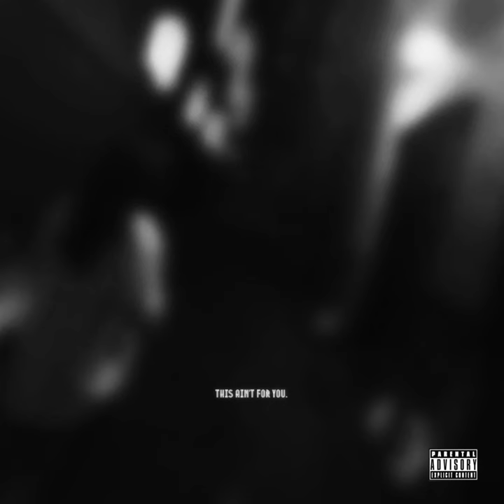can't love (feat. K Dazee)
can't love (feat. K Dazee) · Brandino · K Dazee

this aint for u